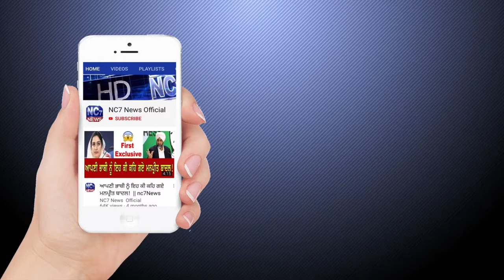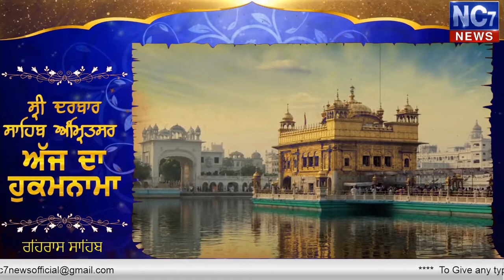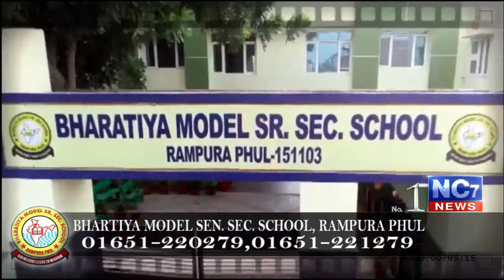ਫੰਗਣ ਮਹੀਨੇ ਸ਼ਾਮ ਦਾ ਹੁਕਮਨਾਮਾ 13 Feb 2020 | Today's Hukamnama | Harmandir Sahib | Amritsar | Nc7News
Keywords.-
1,hukamnama,
2 ,hukamnama sri darbar sahib,
3 ,sri darbar sahib amritsar,
4 ,today hukamnama sri darbar sahib,
5 ,todays hukamnama harmandir sahib,
6 ,todays hukamnama harmandier sahib golden temple amritsar,
7 ,todays hukamnama,
8 ,daily hukamnama from darbar sahib,
9 ,daily hukamanama from darbar sahib today,
10 ,13 feb 2020  hukamanama,
11 ,13 feb 2020  mukhwak,
12 ,hukamnama sahib,
13 ,daily hukamnama,
14 ,sri darbar sahib,